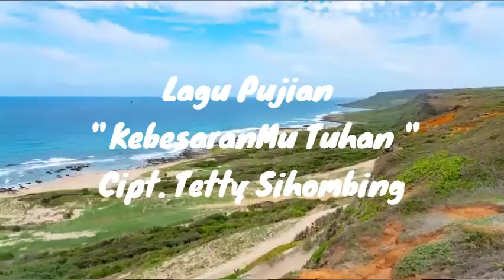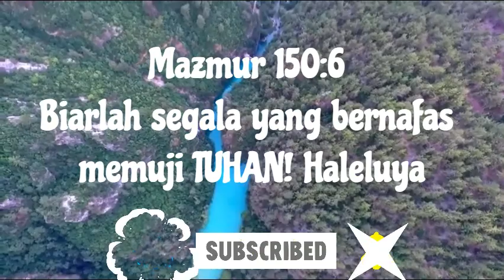Vocal Group gabungan Kaum Ibu SeBarelang || KebesaranMu Tuhan Cipt:@Tetty Sihombing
Pujian KebesaranMu Tuhan yang dibawakan oleh kaum ibu dalam Lomba Vocal Group Kaum Ibu GPI Sebarelang kiranya memberkati banyak orang, Haleluya